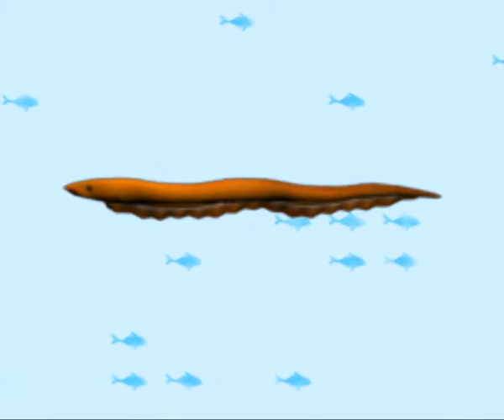Cartoon Electric Eel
Cartoon Electric Eel animation done for the Mobile Game